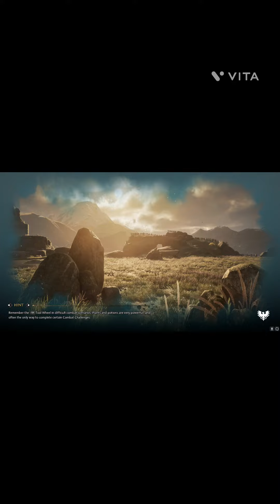आवश्यकताओं का कमरा | HOGWARTS LEGACY